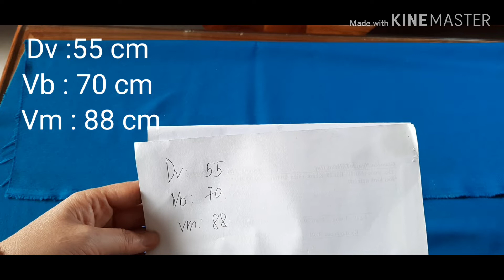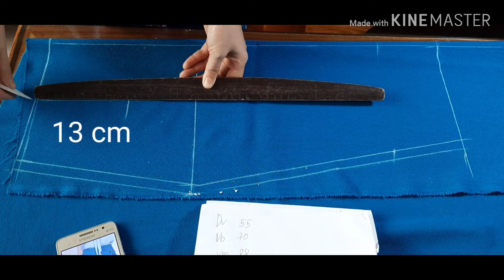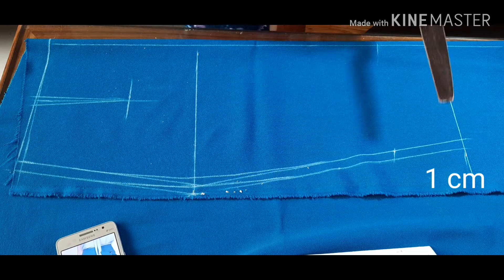O1.Day cắt Kiểu Chân Đầm Ôm Bút Chì Thời Trang nữ /Dạy cắt đầm ôm cơ bản nữ/Teaching girls cut skirt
Dạy cắt Kiểu chân  Đầm Ôm Bút Chì Thời Trang nữ/Dạy cắt đầm ôm cơ bản nữ /Teaching girls cut skirt

 Mình xin cảm ơn cả nhà đã luôn ủng hộ và đóng góp ý kiến giúp kênh mình ngày càng hoàn thiện và phát triển hơn
Face book : Nguyễn Huyền
https ://m.face book .com / frofile php

Youtobe : Huyền  AZ Nguyễn
http : //m.youtobe .come /channel/ UCDGH6 grus